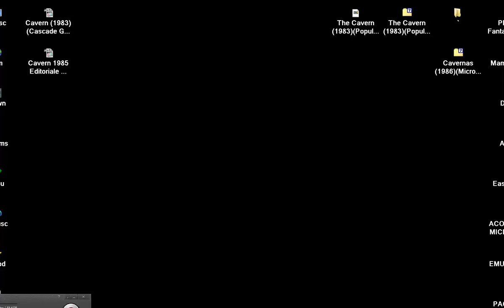SINCLAIR ZX SPECTRUM The Cavern 1983 Popular Computing Weekly UNOFFICIAL ARCADE PORT FROM THE PIT